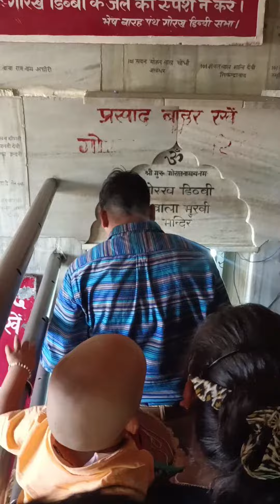😚🌝🙅🏻‍♂️🙏मां_सिद्धपीठ_ज्वाला_मैया_यात्रा♨️👀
jawala maiya temple
jawalamukhi mata
sone ka chatar
jawala maiya saze